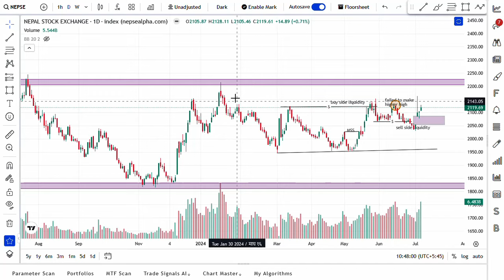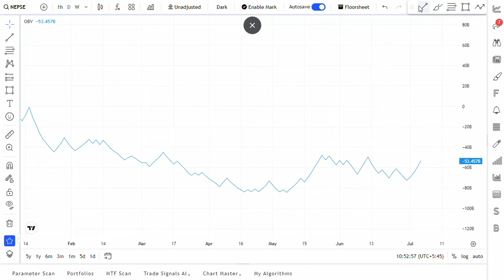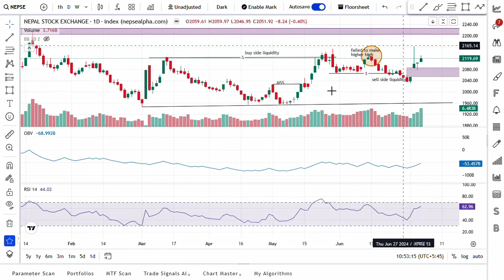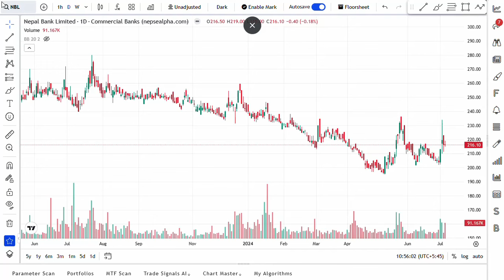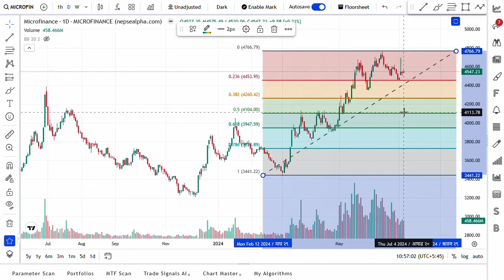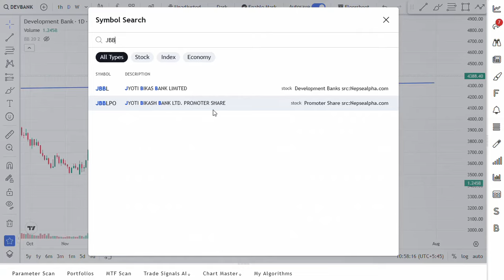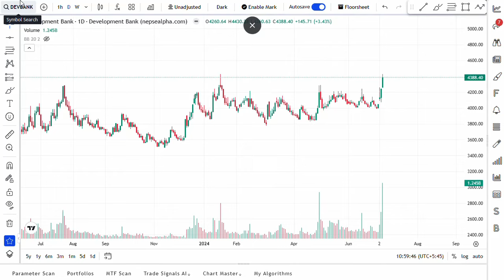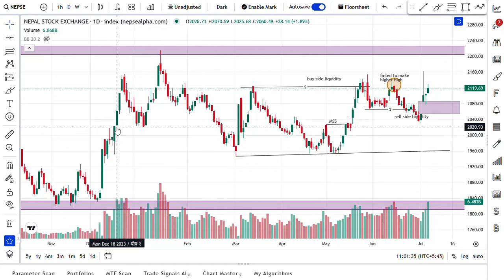NEPSE TECHNICAL ANALYSIS / DEVELOPMENT BANK/JBBL/ NEPSE UPDATE/ TECHNICALANALYSIS/MARKETANALYSIS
Its my pleasure to welcome you all in our investing laboratory. The purpose of this video is just to share the knowledge about stock technicality and increase eligibility for the successful investing journey to my dearly viewers ! Besides, not any recommendation or intention to motivate buy and sell of  any stocks that are currently listed in Nepal Share Market .